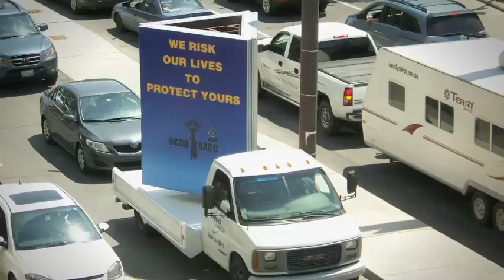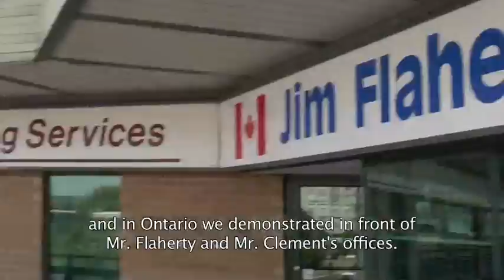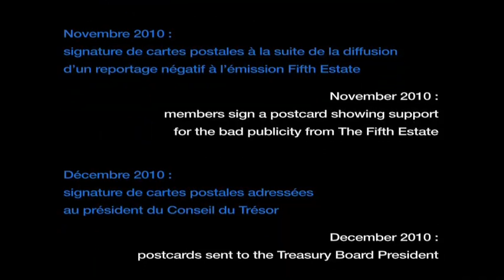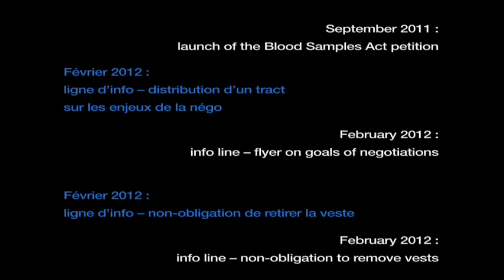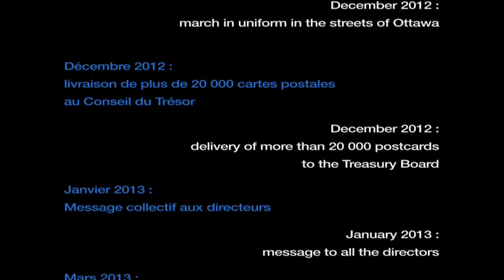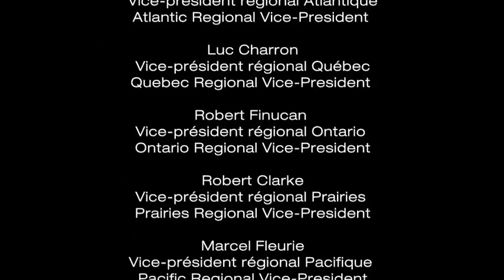UCCO SACC CSN Mobilization / Mobilisation 2010 - 2013